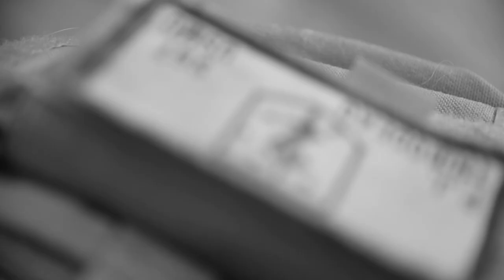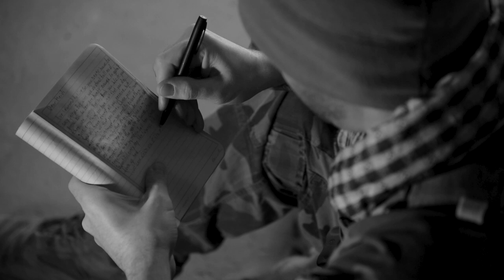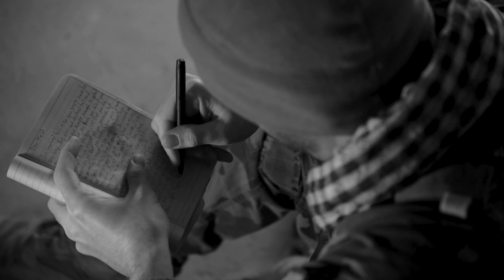Dear Heidi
Dear Heidi is a short video that tells a short, but critical chapter of my life. It was when I made the transition from warrior to father. My priorities switched from being a Marine, addicted to combat, into being there for my children. I had one hurdle before that though was simply making it home from a highly kinetic combat deployment. I hit a point where I decided, in case I didn’t, I had to write Heidi a letter. I wanted her to have something she could always look back to for advice in my absence.